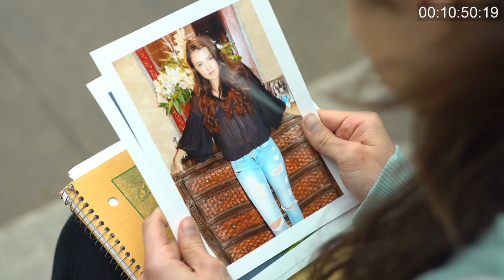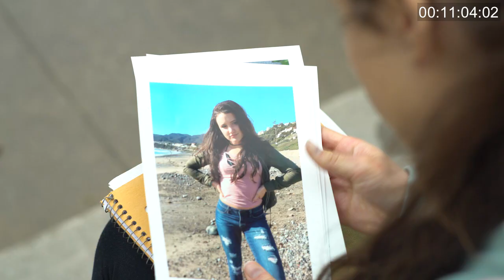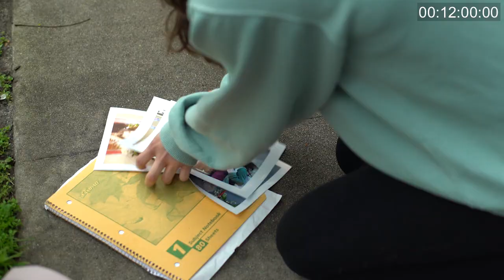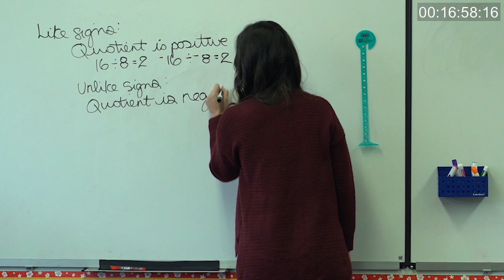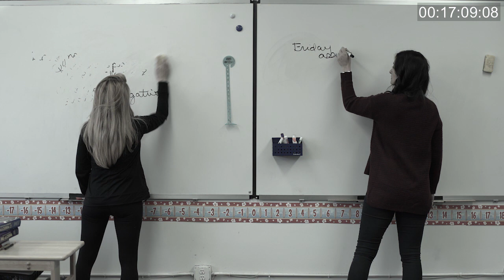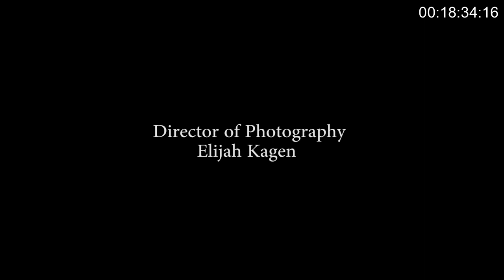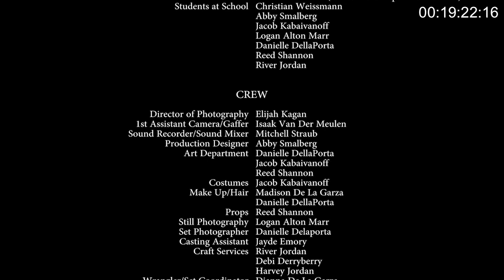The Imbalancing Act Short Film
This short film follows troubled Devin Marks as she navigates her way through every day sophomore life, haunted by her controlling best friend, Tessa. When Devin finds herself failing classes, pushing people away, and giving up her dream career in modeling, she's forced to finally get help... But getting rid of Tessa isn't going to be as easy as she originally had thought.

Written By: Madison De La Garza
Directed By: Logan Binstock